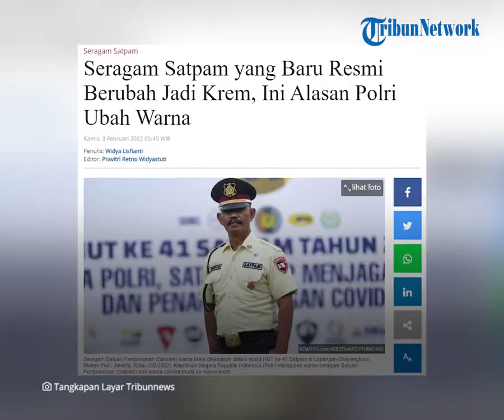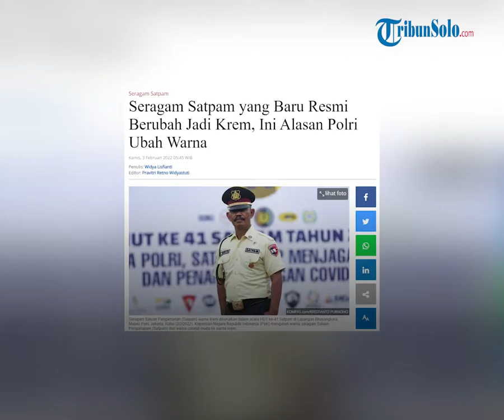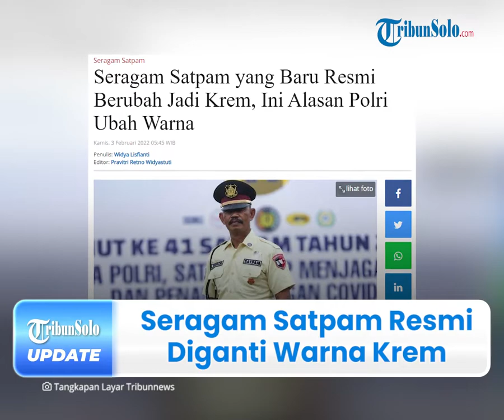Terungkap Alasan Seragam Satpam Resmi Diganti Warna Krem, Dinilai Terlalu Mirip dengan Polri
TRIBUN-VIDEO.COM - Polri ungkap alasan seragam satpam diubah dari cokelat muda ke warna krem pada Minggu (30/1/2022) lalu.

Diketahui, perubahan itu dilakukan karena seragam satpam dinilai terlalu mirip dengan seragam Polri.

Atas perubahan tersebut, hal ini juga bertujuan untuk membedakan fungsi antara Satpam dan Polri agar tidak membingungkan di mata masyarakat saat bertugas.

Dikutip dari Tribunnews.com pada Kamis (3/2/2022), Kepala Biro Penerangan Masyarakat atau Karo Penmas Divisi Humas Polri, Brigjen Ahmad Ramadhan menyampaikan hal tersebut.

Ia mengatakan, seragam baru itu telah dikenalkan pada Rabu (2/2/2022).

"Perkenalan seragam baru satpam diundur tanggal 2 Februari 2022," ujar Ramadhan.

Diketahui, adapun warna celana seragam satpam akan tetap cokelat tua.

Oleh karena itu, pihaknya hanya akan mengkaji soal baju satpam tersebut.

Dikatakan olehnya, akhirnya baju satpam diganti warnanya lebih muda dari baju anggota Polri.

"Nah, ini yang akan dikaji adalah baju. Bajunya saja, baju itu rencananya akan diganti warnanya lebih muda dari baju anggota Polri ya," imbuh Ramadhan.

Ramadhan mengatakan, pemberlakuan seragam baru satpam masih dalam proses menunggu Peraturan Kepolisian (Perpol).

"Jika perpol sudah diberlakukan untuk seragam satpam, baru berlaku satu tahun kemudian," ucap dia

Sementara itu, wacana perubahan warna seragam muncul karena seragam satpam saat ini dinilai membingungkan masyarakat.

Pasalnya, seragam satpam yang berwarna cokelat muda terlalu mirip dengan seragam polisi.

Selain itu, satpam merupakan profesi baru sebagai pengemban fungsi kepolisian terbatas.

Oleh karena itu, satpam perlu memiliki identitas sendiri yang berbeda dengan Polri selaku pembina.

Sebelumnya diberitakan, Polri sudah pernah mengubah warna seragam satpam menjadi cokelat muda dari awalnya berwarna putih-biru tua.

Hal ini berdasar dalam Peraturan Kepala Kepolisian Negara Republik Indonesia Nomor 4 Tahun 2020 tentang Pengamanan Swakarsa.

Disisi lain, Brigjen (Pol), Awi Setiyono yang saat itu menjabat Kepala Biro Penerangan Masyarakat (Karopenmas) Divisi Humas Polri memberikan tanggapannya.

Dia menyatakan, saat itu perubahan seragam tersebut diharapkan menumbuhkan kebanggaan satpam terhadap profesi mereka serta menimbulkan kedekatan emosional dengan Polri.

"Terjalin kedekatan emosional antara Polri dan Satpam, menumbuhkan kebanggaan satpam sebagai pengembang fungsi kepolisian terbatas. Memuliakan profesi Satpam, dan menambah pergelaran fungsi kepolisian di tengah-tengah masyarakat," katanya.

(Tribun-Video.com/Tribunnews.com)

Artikel ini telah tayang di Tribunnews.com dengan judul Seragam Satpam yang Baru Resmi Berubah Jadi Krem, Ini Alasan Polri Ubah Warna.